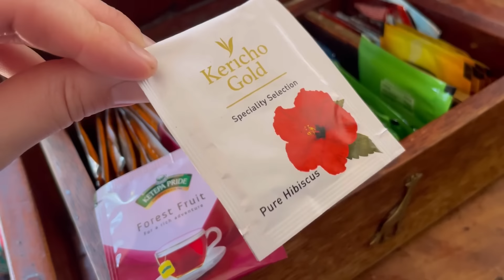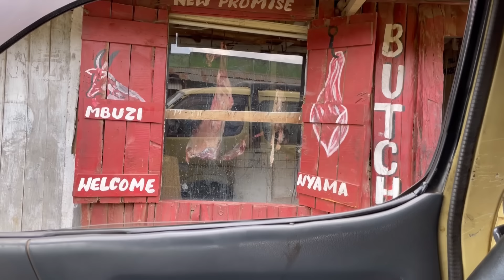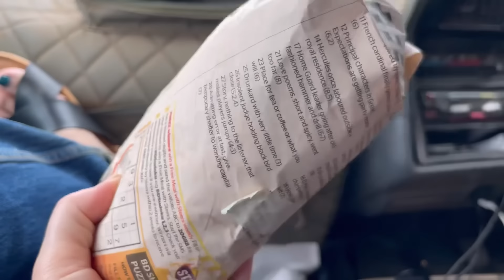Horseback Riding Lesson for Londynn || Meru to Nanyuki || Our Life in Kenya || VLOG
If you know our daughter Londynn, you know she LOVES horses. She’s been asking for horseback riding lessons for a long time and this week we were finally able to make it happen for her!
It was so much fun watching her learn and experience everything.. she seems to be quite a natural when it comes to riding.

In this vlog, I also share the first rainstorm of this October rain season, share beautiful driving scenery, and more.